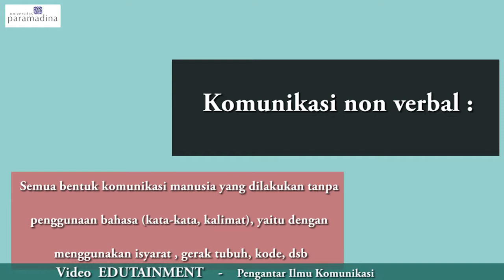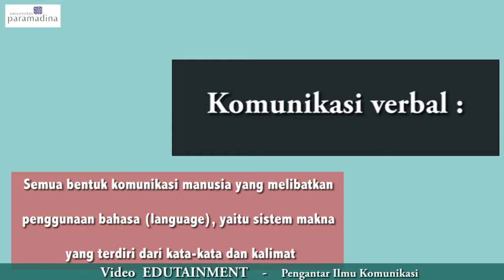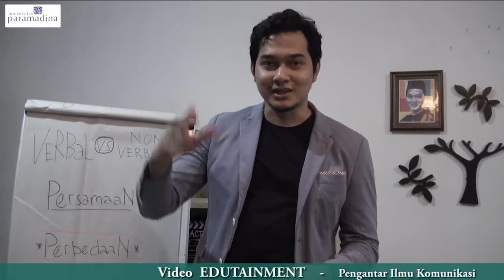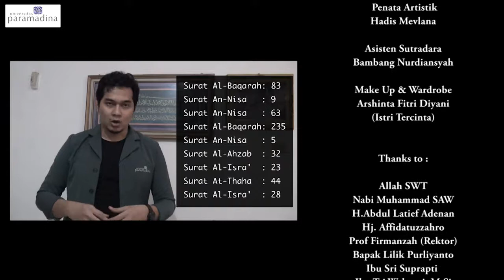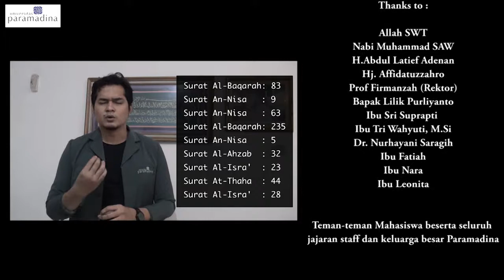Pengantar Ilmu Komunikasi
Penjelasan seputar komunikasi non verbal